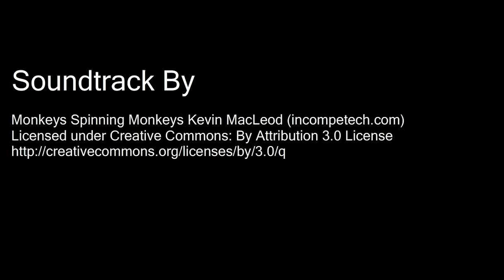The Jump By Mark Gallagher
Joint 3rd Place winner of the One Minute Film Festival 2018